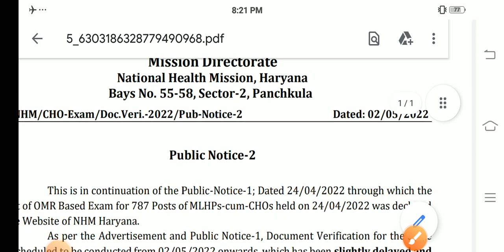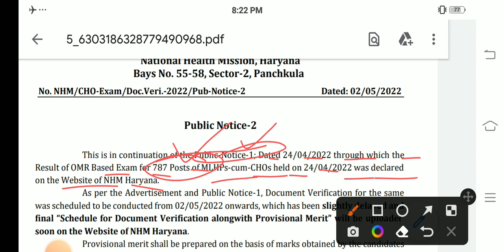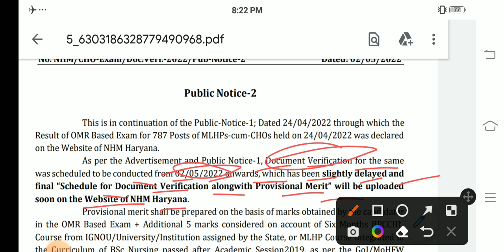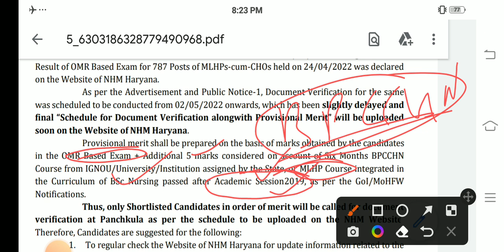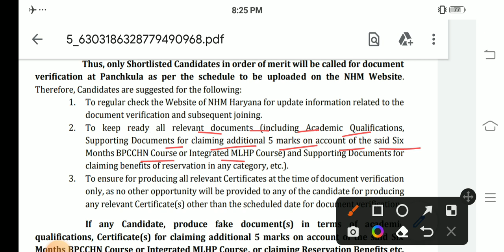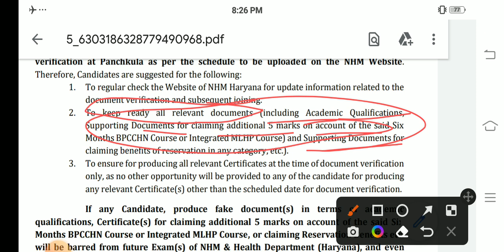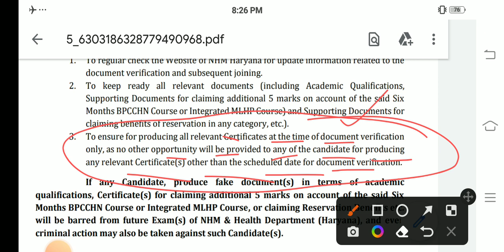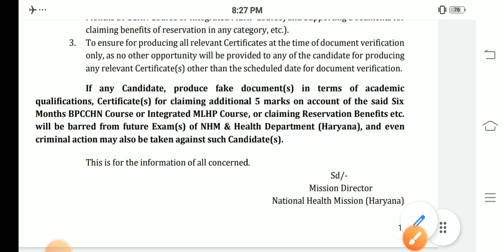Haryana CHO latest update || Haryana CHO document verification update